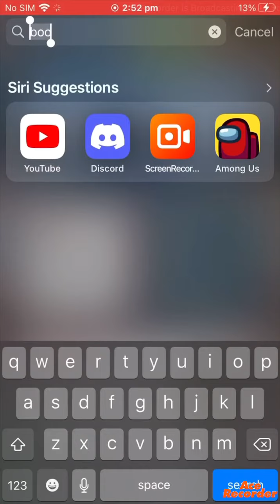What happeneds when among us servers are full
Yo sorry about not posting a lot of gaming videos